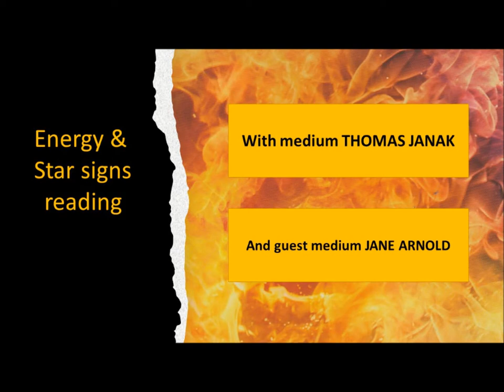Energy and star signs reading November 16th to 22nd 2020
with guest medium: Jane Arnold

This week we are being asked to be in charge of what is happening in our lives but to pay attention to how we sometimes try to keep people at bay because we don't want our own vulnerability to shine through.

Being vulnerable and to allow for healing to happen and for trauma to go is what is important this week and that will be reflected onto the individual star signs this week